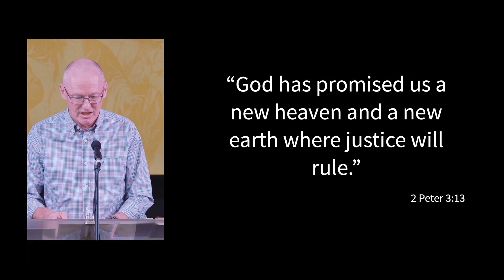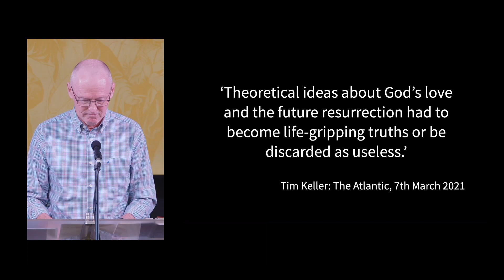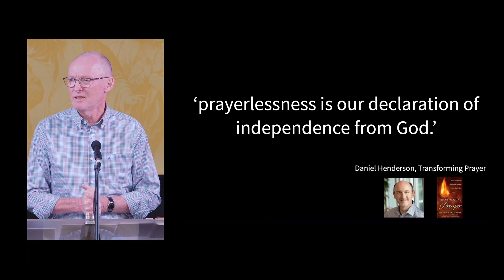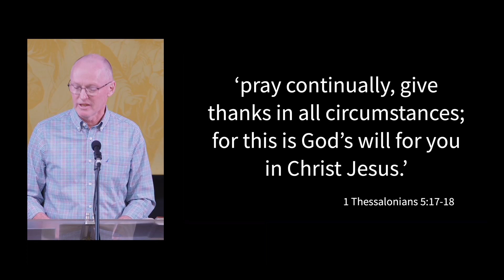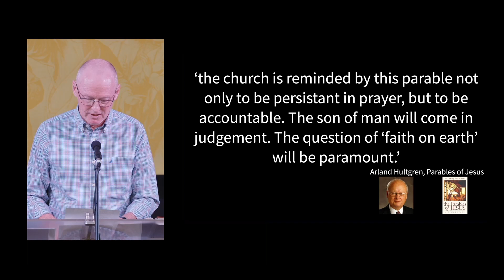The Parable of the Persistent Widow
This sermon is a part of the The Twist in the Tale series. Sermon preached by Andrew Robertson on 08/10/2023. The passage preached on is Luke 18:1-8